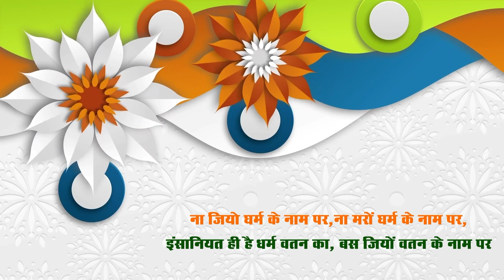आशीष रूणवाल, एकेडमि कोर्डिनेटर संस्थापक, संतोष आदर्श विद्या मंदिर संस्थान रियाबड़ी !!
Shubh 24 News Channel Is Now On Satellite With Raftaar Media News Channel !!